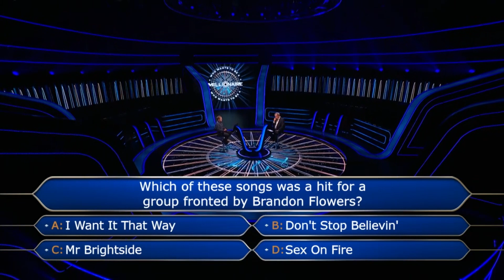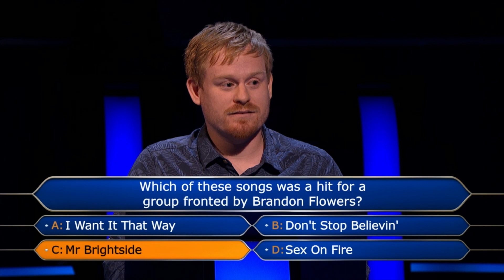Everybody's Heard Of This Song! | Who Wants To Be A Millionaire?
Using Phone A Friend for a music question about the band fronted by Brandon Flowers...